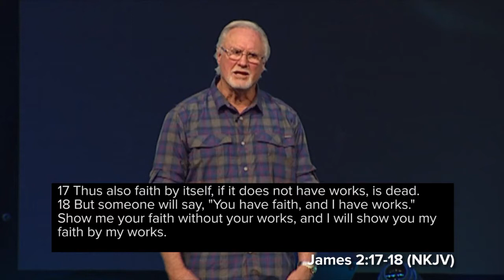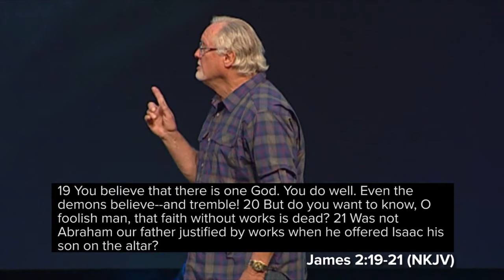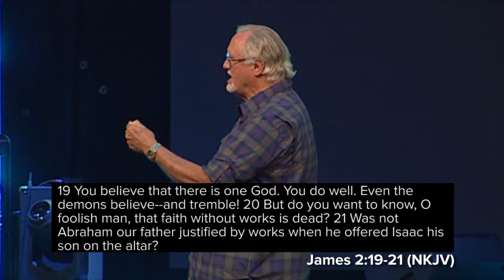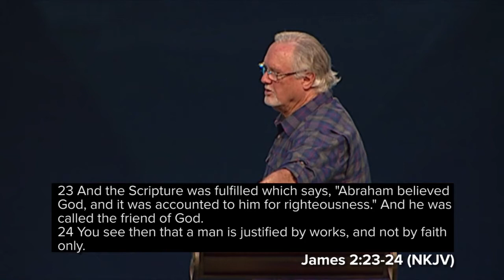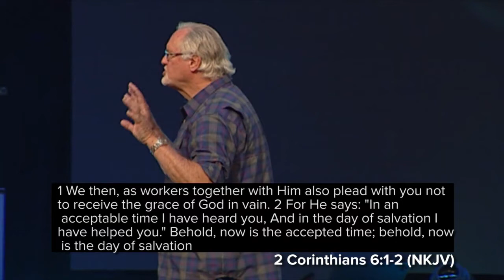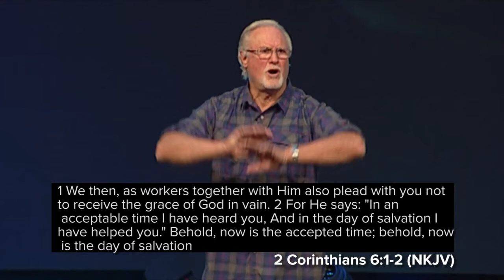"Grace - Part 2" by Pastor Jim Cobrae